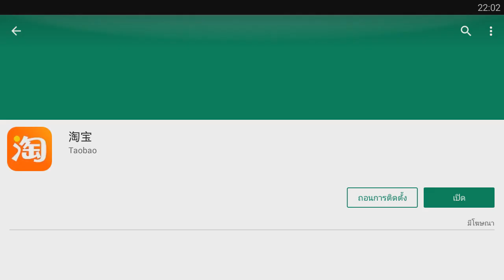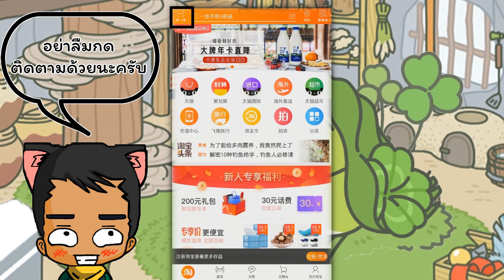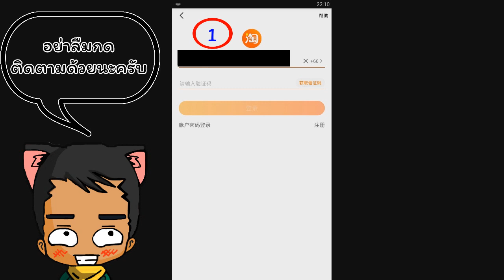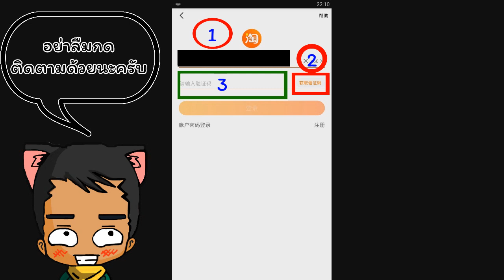กบหนีเที่ยว EP7 - หนีไปเที่ยวจีน [ Tabikaeru - Travel Frog ] [ มือถือ][CatZGamer]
สวัสดีคุณผู้ชมทุกท่านนะครับ ยินดีต้อนรับเข้าสู่ช่อง CatZGamer นะครับ

โดยในวันนี้เราก็อยู่ในเกม กบ หนี เที่ยว กันเช่นเคยนะครับ

วันนี้นะครับผมเราก็จะมาทำการเล่นเกม กบ หนี เที่ยว

เวอร์ชั่นจีนกันนะครับ และผมจะสอนวิธ๊ติดตั้งแบบง่ายๆด้วยครับ

เกม Travel Frog น้องกบผจญภัย : 旅かえる : Tabikaeru

จะคล้ายๆกับเกมเลี้ยงสัตว์ในอดีตอย่างทามาก็อต

ซึ่งเราไม่สามารถบังคับเจ้ากบน้อยนี้ได้เลย ทำได้แค่เตรียมข้าวของ

เครื่องใช้ หรืออุปกรณ์ในการเดินทางให้เจ้ากบได้เท่านั้นครับผม

รวมถึงสถานที่เที่ยวเราก็ไม่สามารถบังคับให้เจ้ากบไปเที่ยวได้

เจ้ากบอยากไปไหนก็ไป ไม่แคร์เวิร์ลแม้แต่นิดเดียว อิอิ

ภาพพื้นหลัง ตอนท้าย

เกมกบ กบท่องเที่ยว เกมกบเดินทาง สอนเล่นเกมกบเดินทาง
วิธีเล่นเกมกบหนีเที่ยว Tabikaeru เจ้ากบหนีเที่ยว